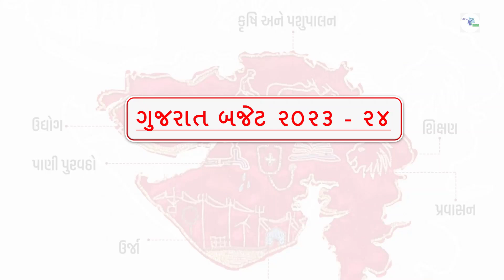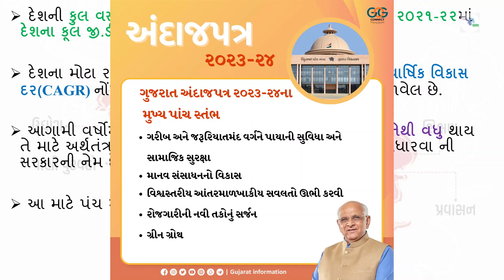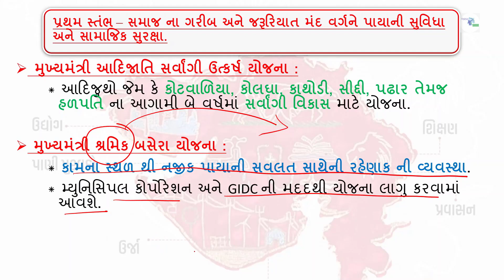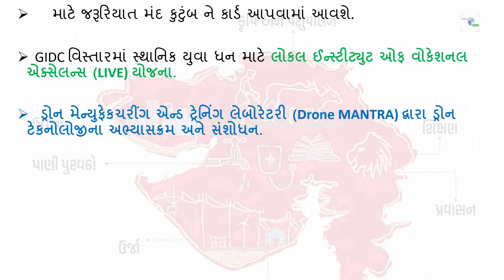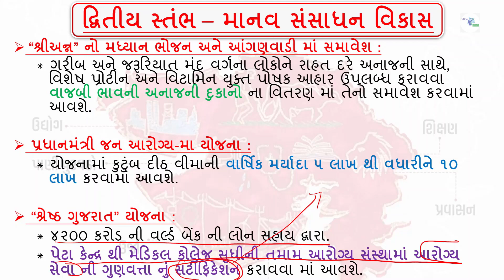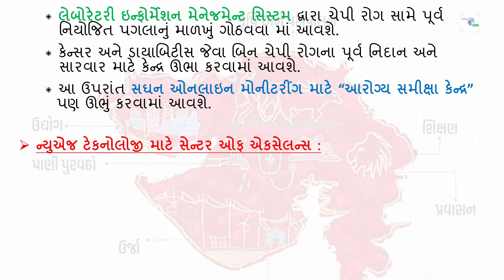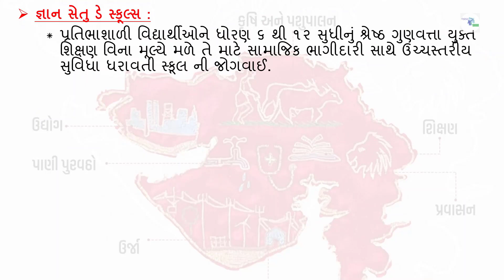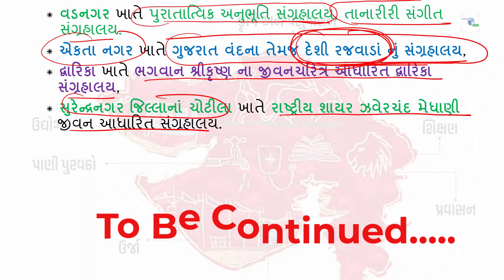ગુજરાત બજેટ ૨૦૨૩- ૨૪ ભાગ - ૧ I Gujarat Budget 2023 24 Part 1 I For Competitive Exam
00:00 Introduction
02:00 Theme
06:09 પ્રથમ સ્તંભ – સમાજ ના ગરીબ અને જરૂરિયાત મંદ વર્ગને પાયાની સુવિધા અને સામાજિક સુરક્ષા.
11:51 દ્વિતીય સ્તંભ – માનવ સંસાધન વિકાસ

કરંટ અફેર્સ - GPSC, GSSSB, PSI, ASI, કોન્સટેબલ, CLERK, બિન-સચિવાલય, તલાટી, પંચાયત જેવી તમામ પ્રકારની સ્પર્ધાત્મક પરિક્ષાની તૈયારી માટે.

Join today for competitive exam preparation - GPSC, GSSSB, PSI, ASI, CONSTABLE, TALATI, BIN SACHIVALAY ETC. વિવિધ સ્પર્ધાત્મક પરિક્ષાની તૈયારી માટે આજે જ જોડાવ લક્ષ્ય GPSC સાથે.